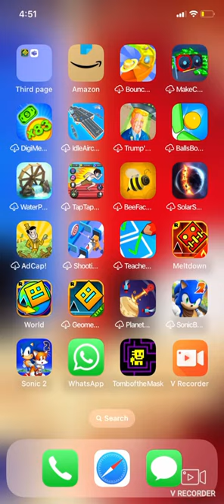ONE ATTEMPT ON BLOODBATH!!!!!